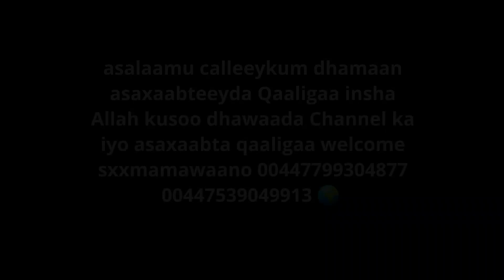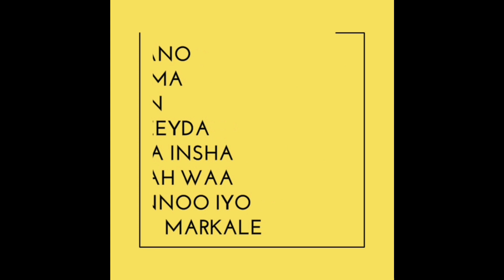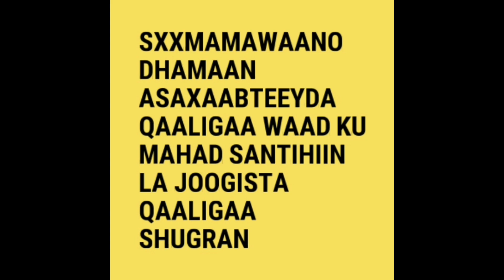hormone qal qal iyo caado🩸wareer hadii aad ku daashay! i dhageeyso🎧